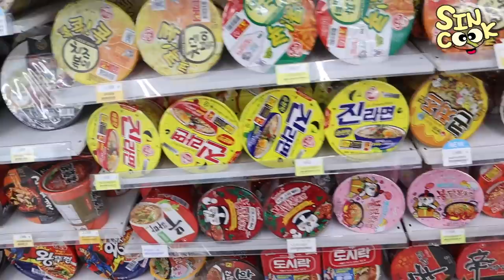크리스마스에는? 편의점 먹방~한정판은 다 먹어봐야죠?(딸기샌드위치,미트불닭볶음면,닭다리,불닭볶음밥,뭉게계란샐러드,자몽에이드) mukbang SINCOOK-신쿡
쓸쓸한 크리스마스 혼밥 이라도 맛있게 먹어야죠!! 남은 한 해 마무리 잘하시고
우리모두 행복한 연말 보내요♥
ps.요리영상 많이 기다리고 계시죠!? 지금 열심히 스튜디오 꾸미고 있습니다 ㅎㅎ 아일랜드식탁 주문제작해서 왔고 지금 도배하려구 하고있어요! 오븐도 알아보고있고요 ㅎㅎ
빨리빨리 하고싶어도 신중하게 하고 마음같이 빨리빨리 일이 되지 않더라구요 ㅠㅡㅠ
열심히 준비중이니 조금만 양해 부탁드립니다😭